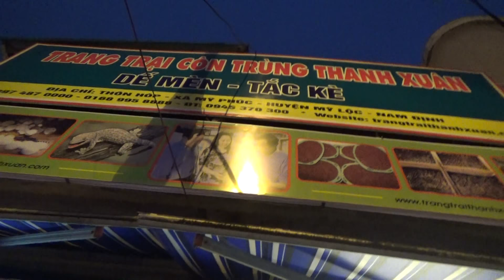Giá trứng kiến rẻ nhất tại trang trại Thanh Xuân Hà Nội Và Nam Định